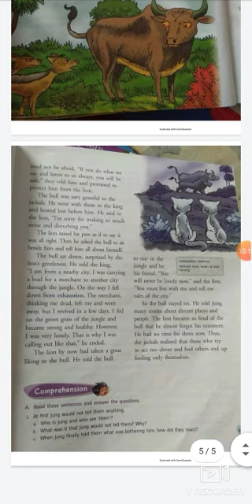Class 4 Word meaning&question&answer of the poem-butterfly laughter